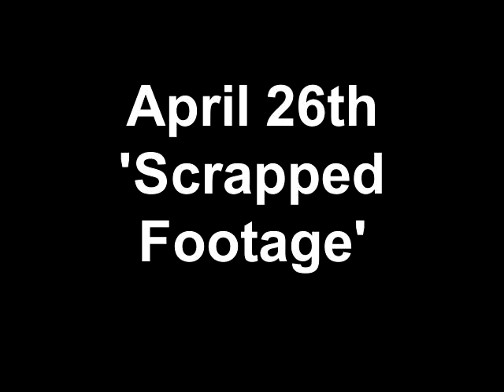April 26th 'Scrapped Footage'